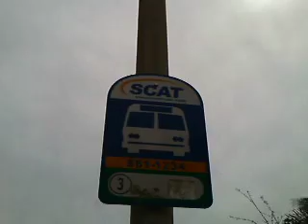Adventures in my Yellow Raincoat (Part One)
Me ranting about the bus stop location and how my work is far away? Plus some other stuff. hehe. Does anyone else think I look kind of like a  news reporter in a storm or something? Also, my hair is SUPER ANNOYING. Across all three videos I think... Sorry!!!

Tag suggestion: "nerd" hmm. How could they tell? Oh... Kaplan... standardized tests... this is true.